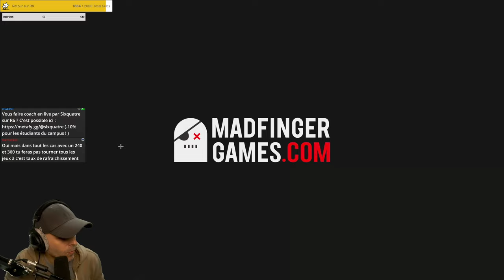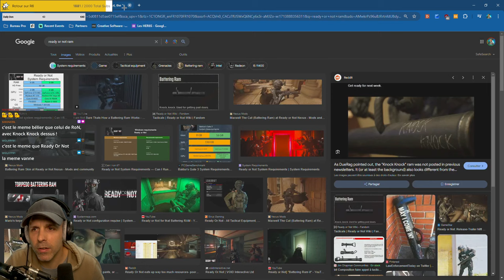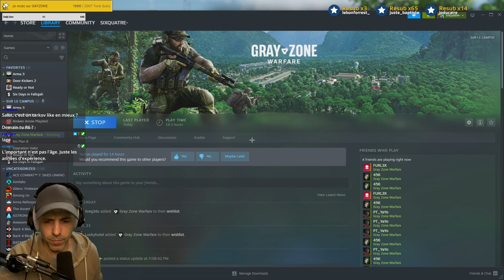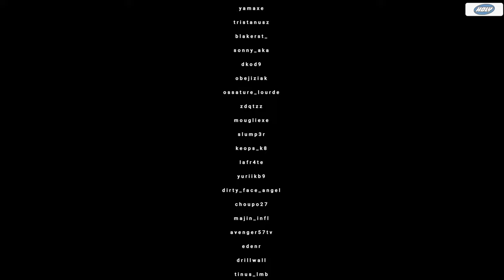Les ZONES PVP de GrayZone Warfare (c'est lunaire) !